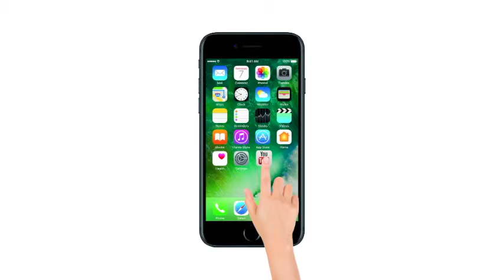Hindi Evening News Bulletin | हिंदी समाचार बुलेटिन - May 30 , 2018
अभिनेता संजय दत्त की बायोपिक 'संजू' का फैंस को लंबे समय से इंतजार है। फिल्म का टीजर अप्रैल में पेश किया जा चुका है। अब इस फिल्म का ट्रेलर रिलीज कर दिया गया है। ट्रेलर में संजय बने रणबीर अपने बारे में बताते नजर आ रहे हैं। ट्रेलर मे  संजय के हर एक पहलू को पेश किया गया है।